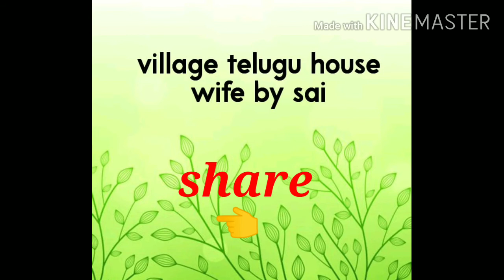దగ్గు,జలుబుతో బాధపడే పిల్లలకు ఉపయోగపడే పాతకాలం నాటి అధ్బుతమైన చిట్కాలు/VTHF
pillala Dhaggu, jalubuku arogya Chitkalu